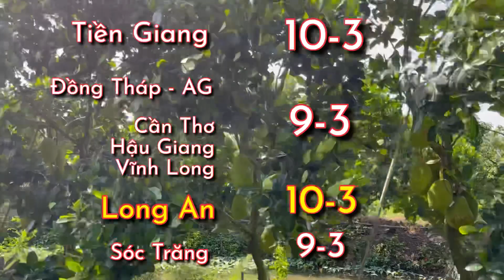Giá mít thái ngày 03.04.2022 - cập nhật giá mít thái mỗi ngày